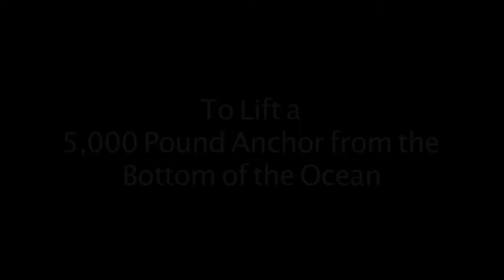Recovering the Anchor from the Stolt Dagali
Trailer for the video production documenting the recovery of a 5,000 pound anchor from the bottom of the ocean.